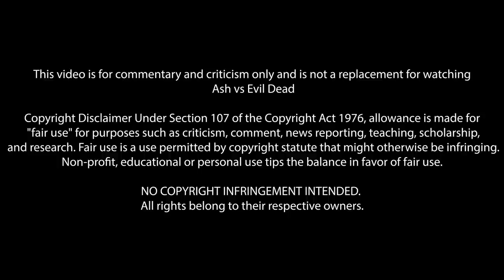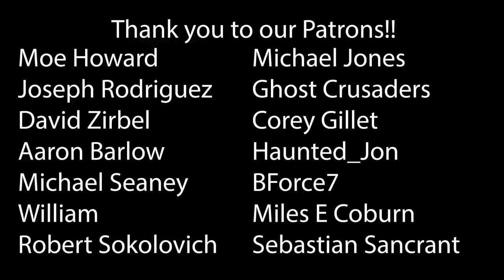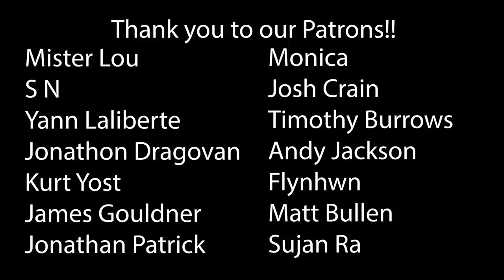Ash vs Evil Dead Season 1 Ep 1 & Ep 2 First Time Watching! TV Reaction!!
Ash vs Evil Dead | Season One
Episode One - El Jefe
Episode Two - Bait
Groovy!

00:00 Intro
03:02 Reaction
28:29 Outro & Discussion
39:28 THANK YOU!

*This video is for commentary and criticism only and is not a replacement for watching Ash vs Evil Dead*